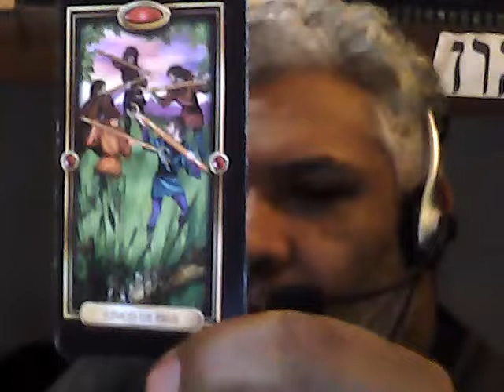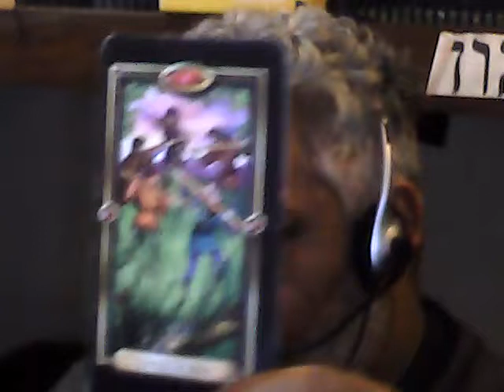previsões câncer 11 a 20 de julho -mago frater paulo